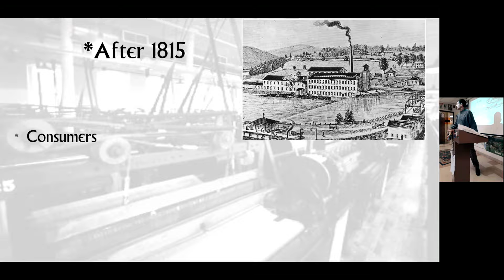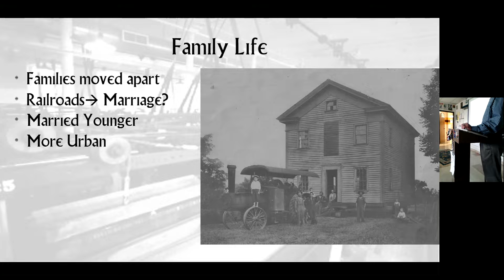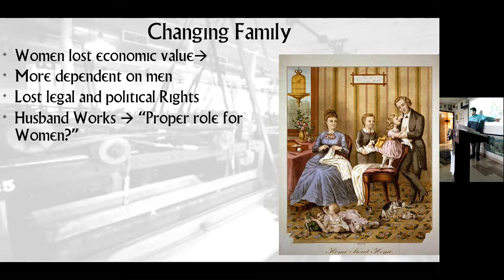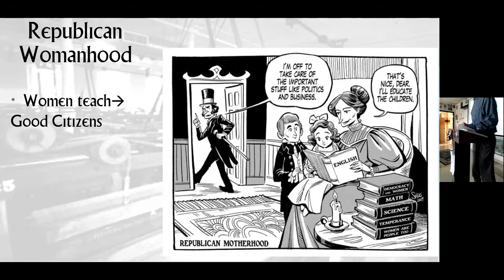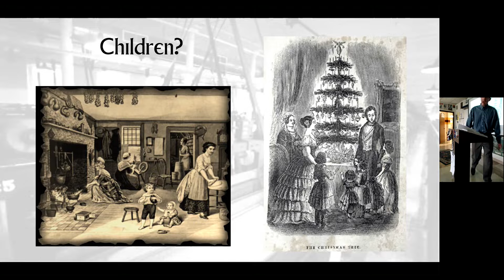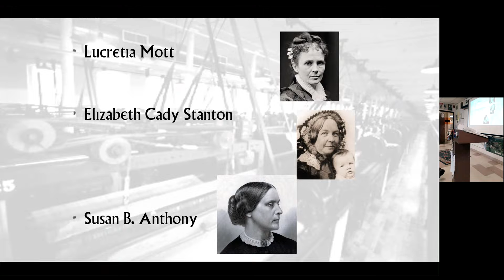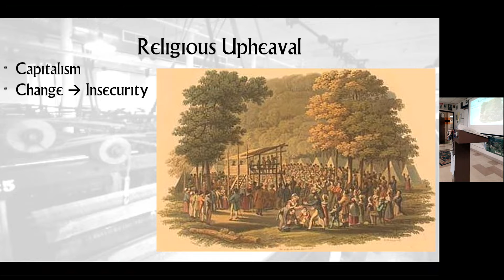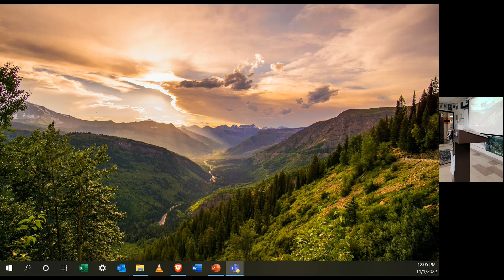11 1 2022 APUSH Effects of the Industrial Revolution II